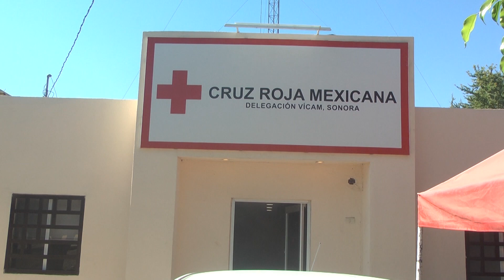La crisis de la cruz roja en las comunidades yaquis